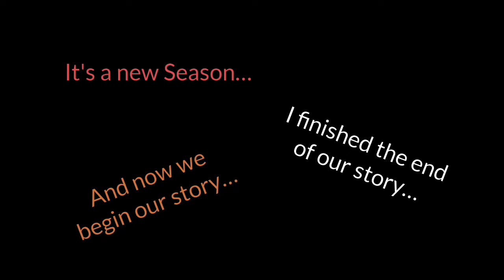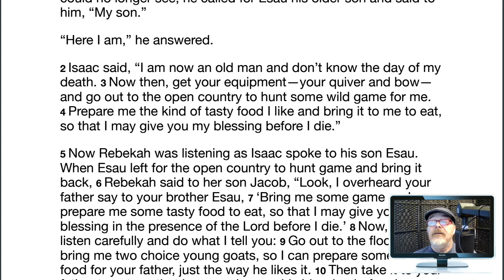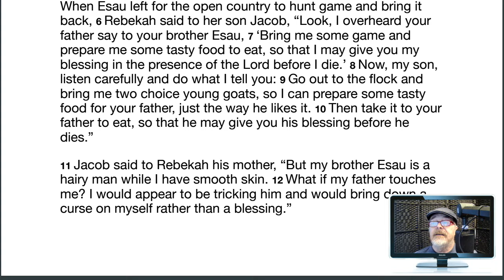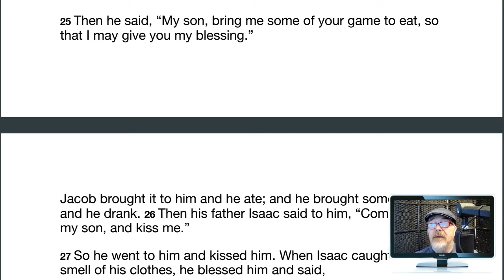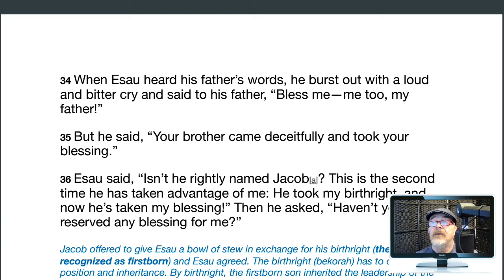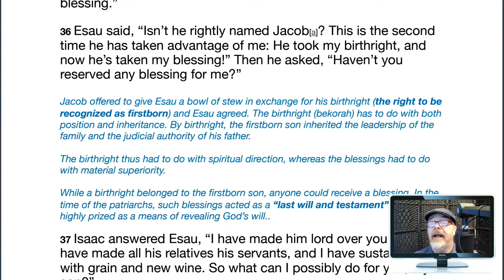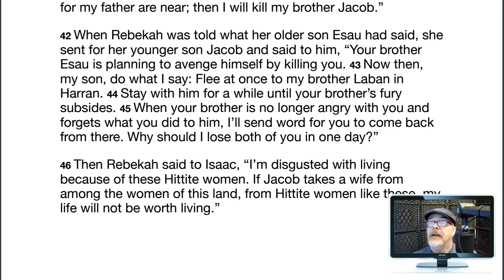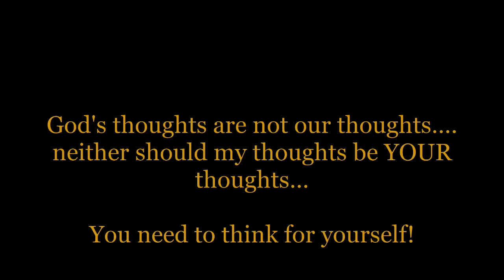Season 22-23 Episode 27 Genesis 27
Jacob and his mother Deceive Isaac